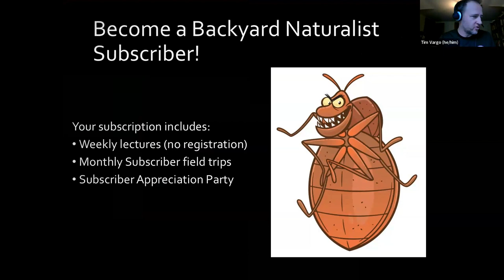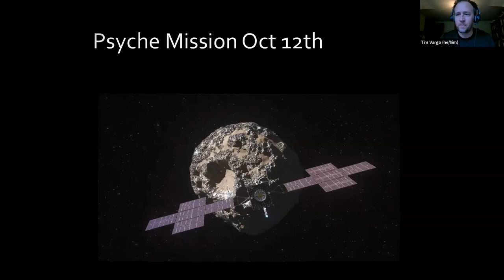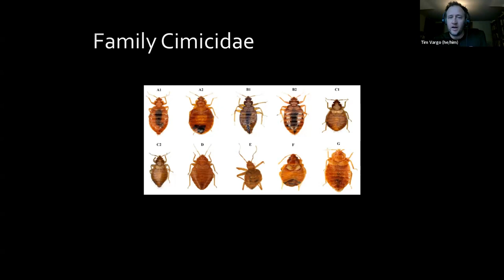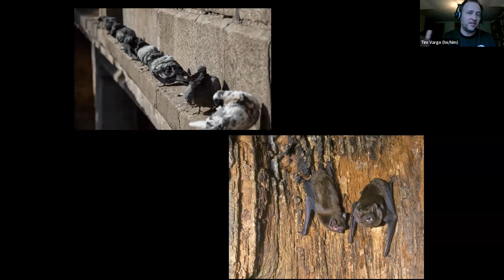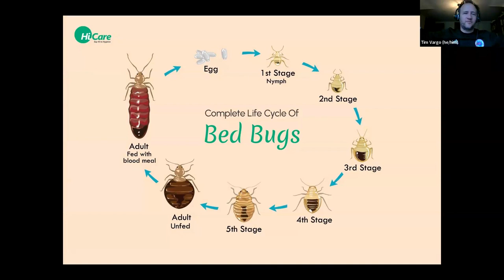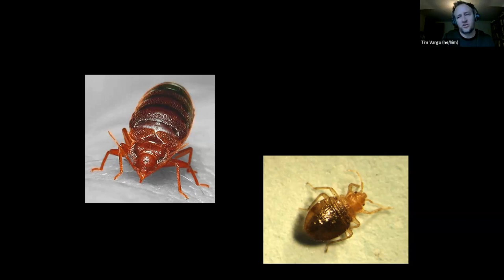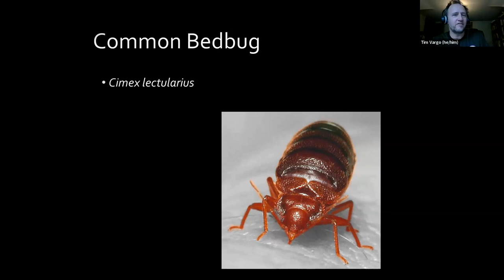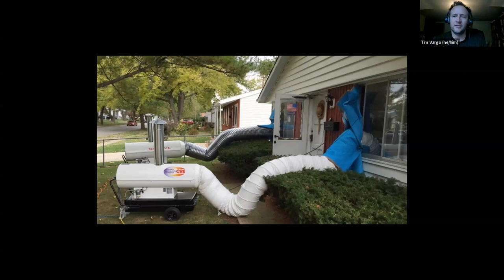A Bedbug's Life - Backyard Naturalist Lecture Series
We're finally taking a look at the natural history of one of the animal kingdom's most successful creatures adapting perfectly to human habitation. The Bedbug!  Apart from the whole sucking your blood thing - they really are fascinating creatures. So join us, and bring your coffee and an open mind.